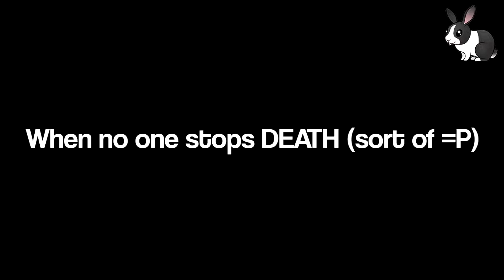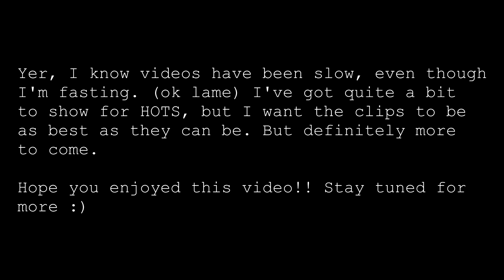Heroes of the Storm Highlights | Dumb Strat clip, Hate resorting to violence